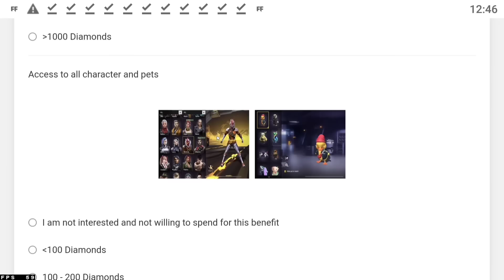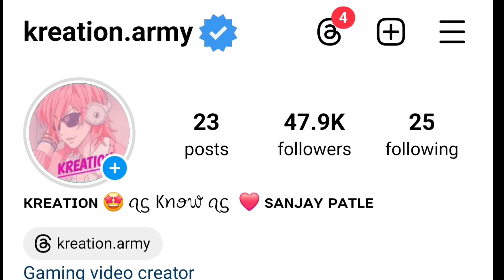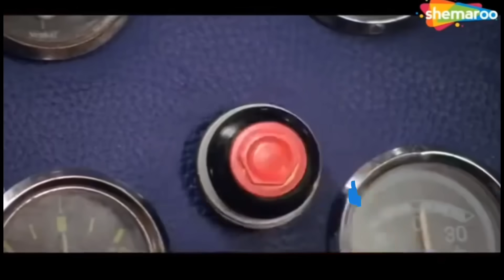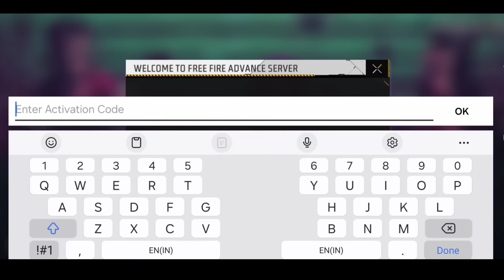THALA CHARACTER ABILITY TEST OB44🔥 -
1.Garena Free Fire Indonesia Live
2.Garena Free Fire Brazil Live
3.Garena Free Fire Brasil Live
4.Garena Free Fire India Live
5.Garena Free Fire Singapore Live
6.Garena Free Fire Thailand Live